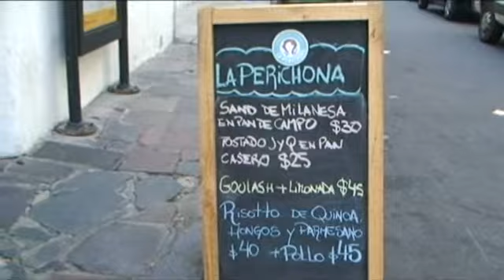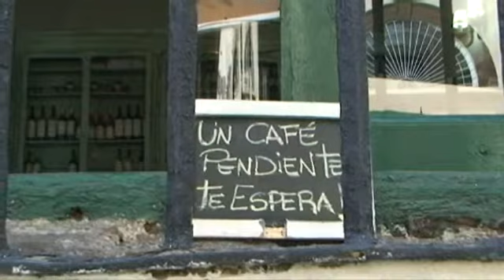Acuérdate del prójimo, ¡págale un café! (NotiCel)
Un gesto tan sencillo y cotidiano como tomarse un café puede convertirse en una iniciativa solidaria de la mano de "café pendiente", una propuesta, basada en la confianza, que nació en Europa y se ha puesto de moda en Argentina. (EFE)